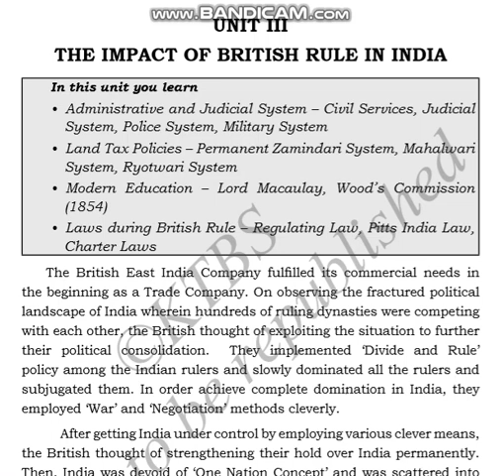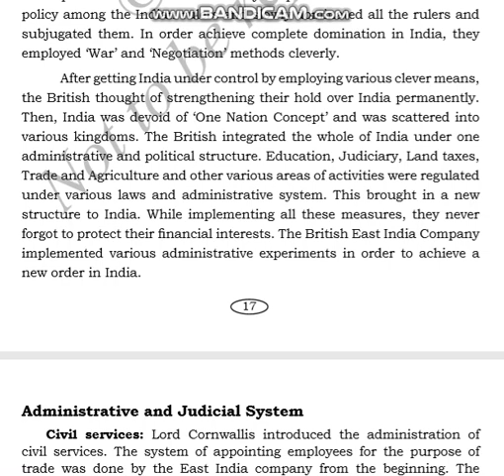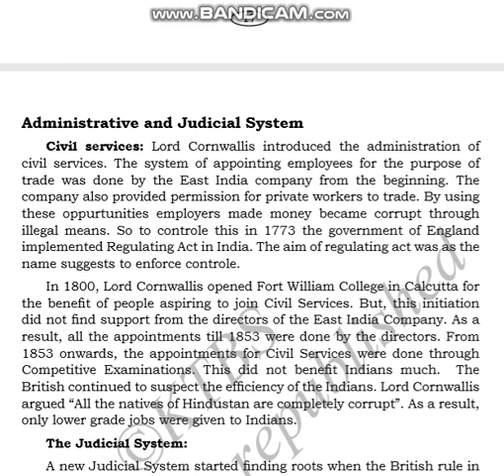CLASS10 SOC LSN 3 "THE IMPACT OF BRITISH RULE ...."PART 1/20BY INNOVATIVE INTERNATIONAL SCHOOL, GLB.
CLASS 10 SOCIAL  LSN 3 "THE IMPACT OF BRITISH RULE IN INDIA "PART 1/20 BY INNOVATIVE INTERNATIONAL SCHOOL, Gulbarga.33